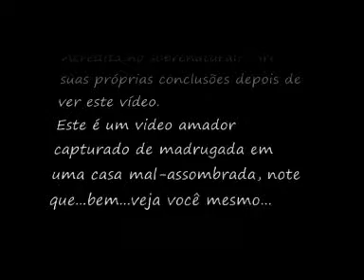Japão - Acredita em Forças Sobrenaturais? Fantasmas?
No Japao se ouve muito falar de casas mal assombradas. Voce acredita?

Visite nosso site feito para você que mora no Japao.